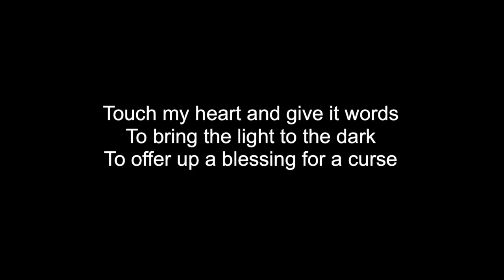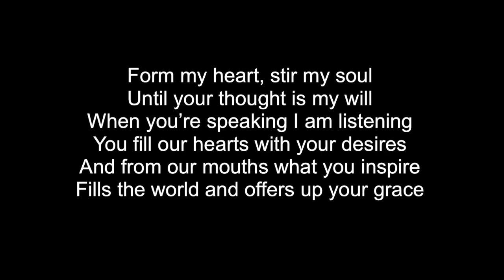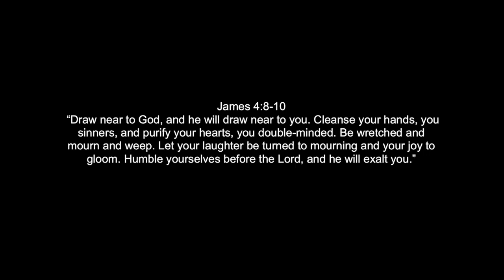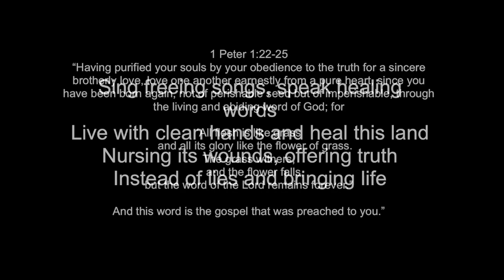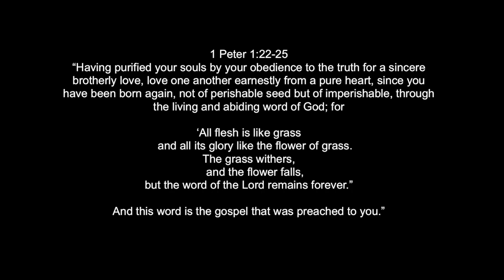Search My Heart by Trinity Grace Church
Trinity Grace "We Sing as One" Album